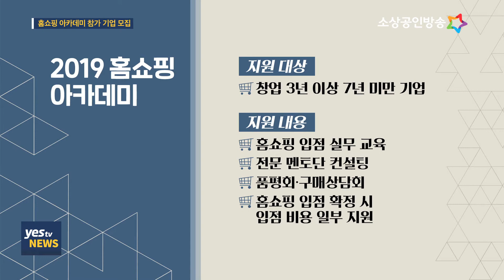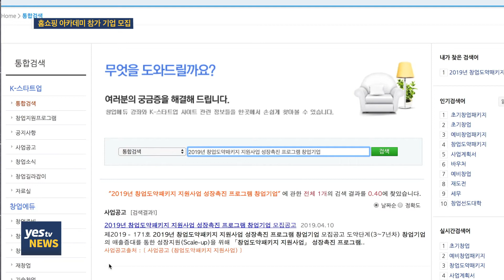[yesTV뉴스] 중소기업유통센터, '홈쇼핑 아카데미' 참가 기업 모집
중소벤처기업부는 '창업도약패키지 지원사업'을 통해
창업도약기에 있는 창업기업들이 안정적으로 성장할 수 있도록
돕고 있습니다.

이 가운데 중소기업유통센터를 통해 진행하는 '홈쇼핑 아카데미'는 창업 중소기업이 홈쇼핑 시장에 진출할 수 있도록 지원하고 있어
중소기업에게 좋은 기회가 되고 있는데요.

올해는 150여 개 중소기업에게 홈쇼핑 관련 교육 기회가 제공되고, 이 가운데 50개 내외의 기업에게는 홈쇼핑 입점에 필요한 비용도
지원될 예정입니다. 자세한 내용을 이동규기자가 전해드립니다.

(진행-남상미아나운서)